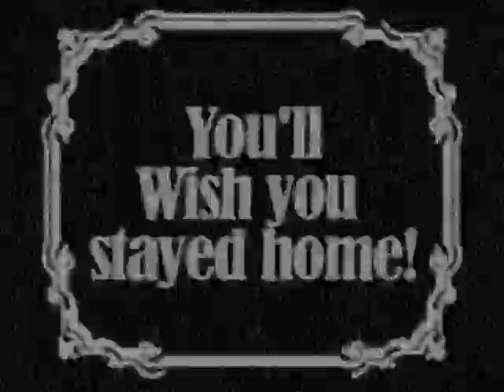Grub: The Story of Food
My screen adaptation of the skit by comedians Bob and Ray.
The last project for my Film Literature and Recording Arts class.

People in this video are me and my classmates Dan (Announcer 2) and Brittany (Lucretia).